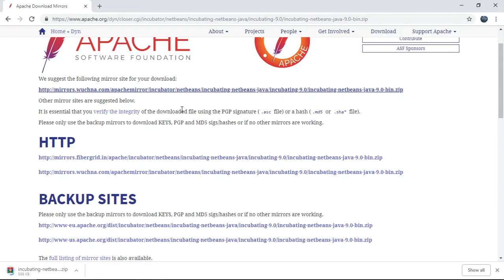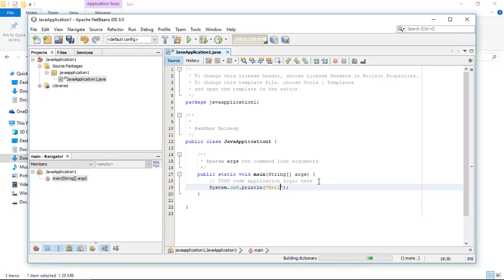NetBeans 9 and JDK 11 IDE Setup on Windows!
Earlier versions of NetBeans like 8.2 or below are made by Oracle, they only worked with JDK 8.0 or below.

Now Apache made NetBeans 9.0, and it supports JDK 9.0 and higher versions.

If you haven't setup JDK yet or don't know your path to JDK, watch this:

I will appreciate a comment!